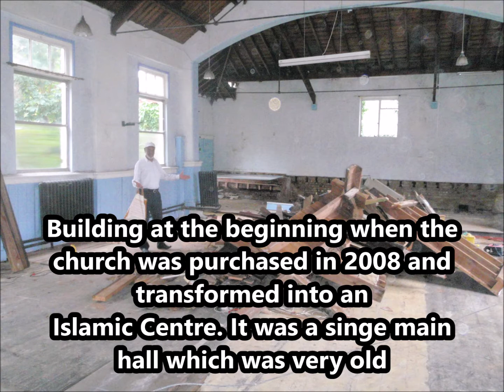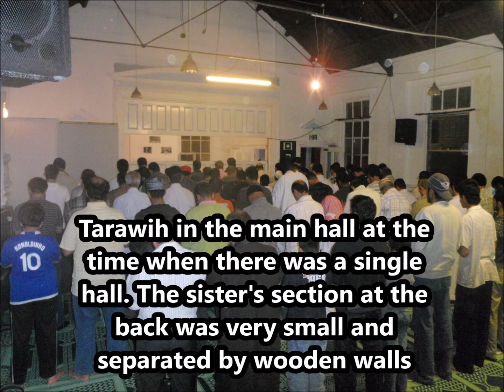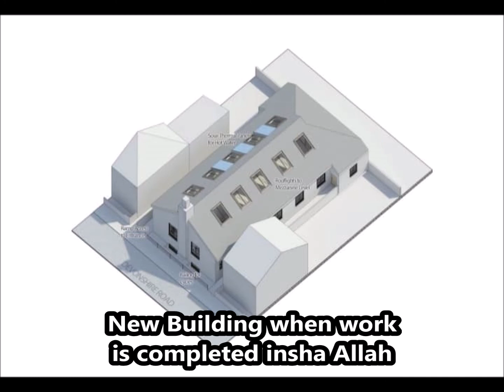Appeal by Shaykh Mohammad Tarawneh for the expansion of Masjid Al-Ikhlas